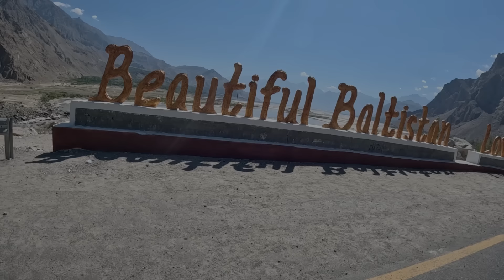وصلت مدينة سكردو عبر أعلى سلسلة جبلية في العالم 🗻